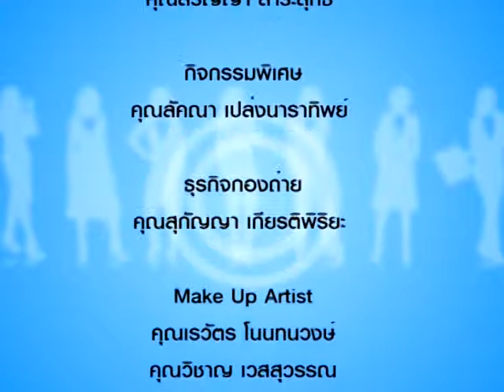รู้แล้วรวย 024/2 ดูแลผิวสวย ด้วยเซรั่ม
ดูแลผิวสวย ด้วยเซรั่ม โดย คุณสำรวย  โอฬารพัฒนะชัย